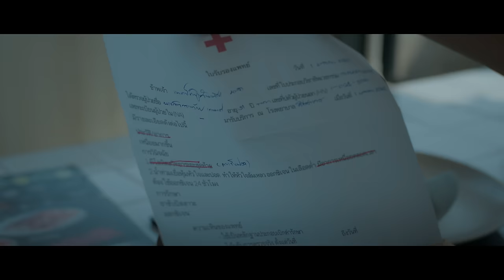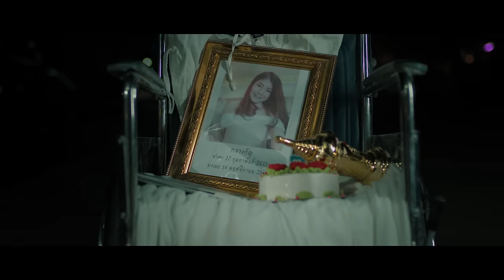บ่จักสิได้กอดอีกบ่ - ศาล สานศิลป์ : เซิ้ง|Music【Official MV】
เพลง : บ่จักสิได้กอดอีกบ่
ศิลปิน : ศาล สานศิลป์
เนื้อร้อง/ทำนอง : ปรีชา ปัดภัย
เรียบเรียง : ออนบอร์ดสตูดิโอ
Mix&master : ออนบอร์ดสตูดิโอ

Drum : อ.แอ๊ด
Electric guitar : เจ คณะกอดเสาเถียง
Bass : เจมส์ คณะกอดเสาเถียง
Piano : หม่อมถนัดดูด
Chamber string: พงษ์รวี เรืองรุ่ง
fiddle : อ.โต้ง ซอแซ๊ก

MV CREW
จ๊อบ สหายเสรี / กำกับ
แบล็คกี้ อินดี้อีสาน / ผู้ช่วยผู้กำกับ

Color grading / Pronphoomin Color
Director of photography : Jirayu Kanachart (โก๋บีม เวสป้าซิ่ง)
Phanu Duangta / Focus Puller | First Assistant Camera
Pattarapon Thongsombat / second camera Assistant
Anupap Kanpradab / น้าไฟ
Arissa Monpangtiam / Video man 01
Korawit Laongkhom / Video man 02
DIT / Pronphoomin Chantakham
Kunphas komanee/Location
นสจจ , ลิเบียร์ / คอสตูมสาวขยี้ใจ
อาร์มอุ, คำจุ๊ / คอนเทนต์
ฟลุ๊ค​เซิ้งมิวสิก​ / กินและนอน
นักศึกษาฝึกงาน
นายเอกสิทธิ์ แก่นนาคำ / กล้องเบื้องหลัง
นายธนพล สุธัญญรัตน์ / เบื้องหลังภาพนิ่ง
นายวิสา เหลืองศุภบูลย์ / ไฟ
นายสิรวิชญ์ เงินมา / เบื้องหลังภาพนิ่ง
นายอดุลวิทย์ ปฏิพันธ์ / PorpArt

เนื้อเพลง : บ่จักสิได้กอดอีกบ่ - ศาล สานศิลป์
อยากให้นาทีนี้ มันยาวนานออกไป
บ่ฮู้ว่าอีกตอนใด๋ สิได้กอดเจ้าแทนความคิดฮอด
เสียงหายใจที่คุ้น อุ่นใจทุกครั้งที่มองตา
ทุกช่วงที่ผ่านเลยมา
บ่เคยเลือนหายไปจากความจำ

จนนาทีสุดท้าย พรากสองเฮาไป
บ่มีวันไหนเลยที่หลับลง
คำร่ำลาบ่มี ให้เตรียมใจไว้
เพียงแค่คิดก็น้ำตาไหล
มันเกินที่ใจจะทน

บ่จัก สิได้กอดอีกเทื่อตอนใด๋
ฮู้แค่ว่าคิดฮอดสุดหัวใจ
อย่าฟ้าวจากไปเลยได้บ่
อยู่ก่อน ถือว่าเป็นคำขอ
ความอ่อนแอยังบ่จางไป
ย่านเทื่อนี้เป็นกอดสุดท้าย
ถึงสิเป็นแค่เพียงฝันไป
ก็ดีใจหลายแล้ว

( ดนตรี )

🎧 ฟังเพลงใหม่ ก่อนใคร  🎼

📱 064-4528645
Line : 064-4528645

📌ติดต่อลงโมษณา บริษัท เซิ้ง มิวสิก จำกัด📌
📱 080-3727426